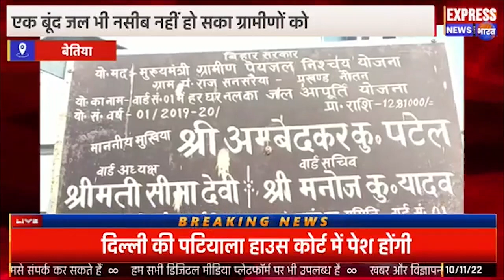बेतिया....पानी की टंकी तो बन गई लेकिन एक बूंद जल भी नसीब नहीं हो सका ग्रामीणों को।